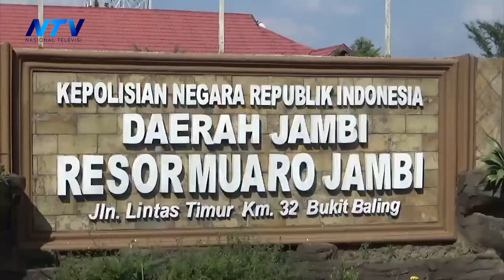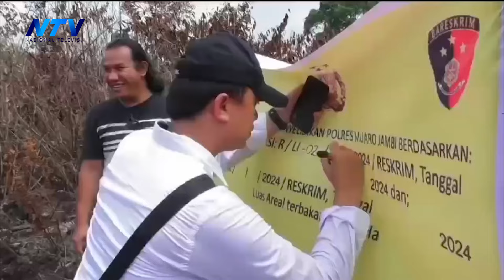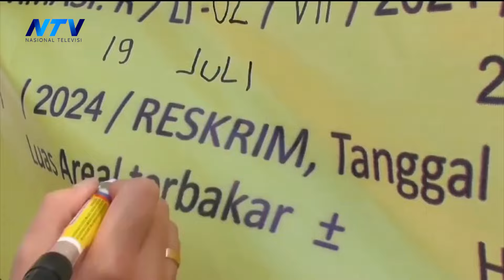POLISI INGATKAN PELAKU KARHUTLA TERANCAM PIDANA 15 TAHUN PENJARA